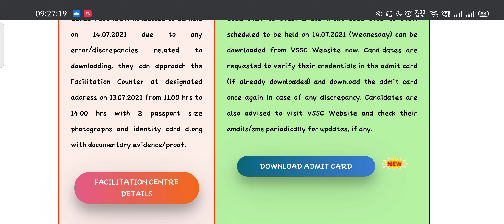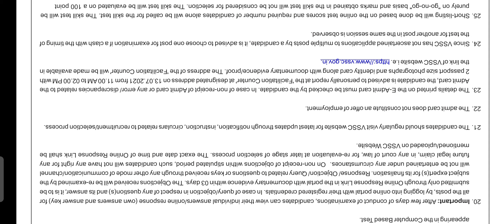ISRO VSSC Exam Result Update 2021||Answer Key, Objection Raise & more Expected Date|| [in Hindi]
●●●●|| Welcome Friends ||●●●●
ISRO VSSC Result Update, Answer Key, Objection Raise & more Expected Date

●●●●|| Improtant News ||●●●●

 It is our policy to provide all genuine updates to our valuable viewers and if you are really like this video and our content then  subscribe our YouTube channel and press the bell icon to never miss any updates and like our video share our video with all of your friends.

●●●●|| Tags  ||●●●●

ISRO VSSC EXAM PAPER
ISRO HSFC PREVIOUS PAPER
ISRO TECHNICIAN B PAPER
ISRO TECHNICIAN B ELECTRONICS MECHANIC PREVIOUS PAPERS
ISRO TECHNICIAN B U R RAO PREVIOUS YEAR PAPER.
ISRO SHAR SDC PREVIOUS YEAR PAPER
ISRO NRSC PREVIOUS YEAR QUESTION PAPER TECHNICIAN B
ISRO exam date 2021 ISRO exam 2021 exam date of how to download ISRO vssc admit card in English how to download ISRO vssc admit card in English
●●●●|| Motivate us ||●●●●

●●●●|| About us ||●●●●